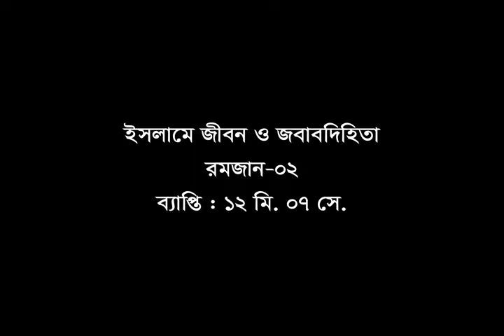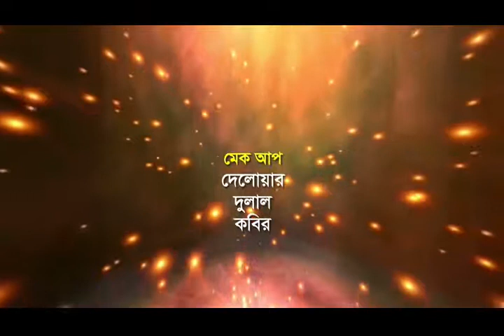Ramjan 02 2017 by Professor Dr. M. Shamsher Ali